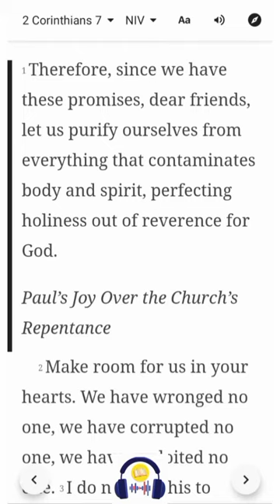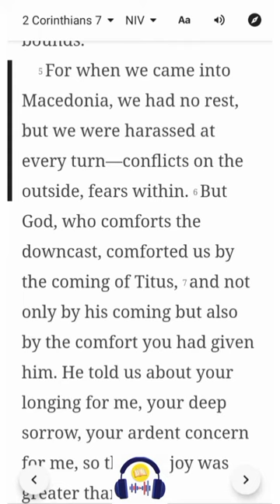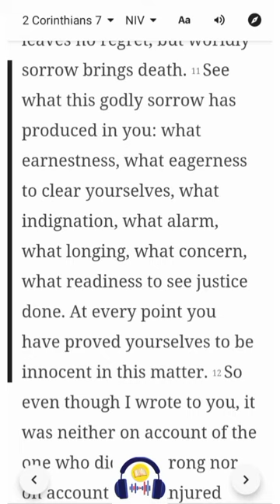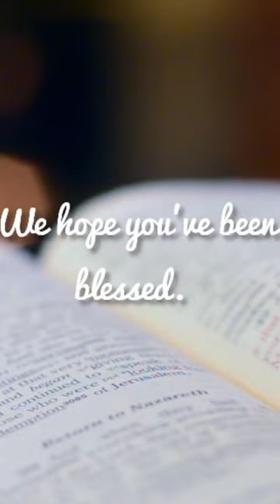2 Corinthians 7 | NIV | Listen & Read-Along Bible Series